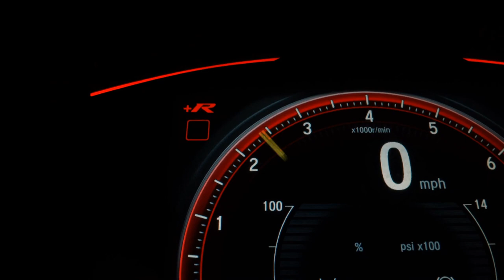HONDA HR-V - 2017 - Bragança Paulista/SP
Veículo: HONDA / HR-V 1.8 16V EXL
Ano: 2016/2017
Combustível: FLEX
Portas: 4 PORTAS
Câmbio: Automático
Cor: PRETA
KM: 54.700

✅ Air Bag
✅ Alarme
✅ Ar Condicionado
✅ Capota Marítima
✅ Computador de Bordo
✅ Direção Hidráulica
✅ Encosto de Cabeça Traseiro
✅ Freio ABS
✅ GPS
✅ Retrovisores Elétricos
✅ Travas Elétricas
✅ Vidros Elétricos
✅ Volante com Regulagem de Altura
✅ Piloto Automático
✅ Bluetooth
✅ Air Bag de Cortina
✅ Porta Copos
✅ Ar Digital